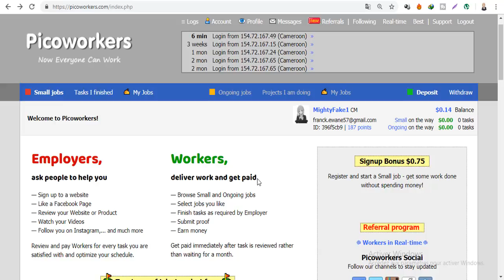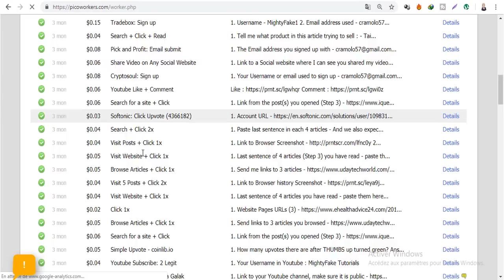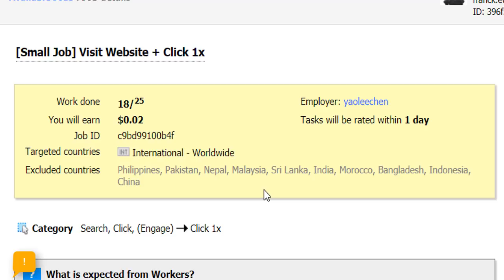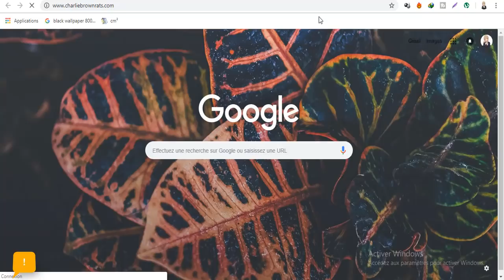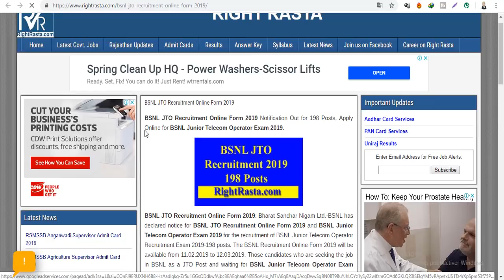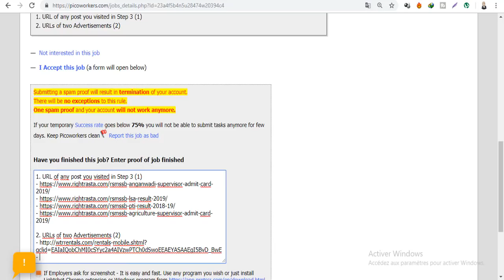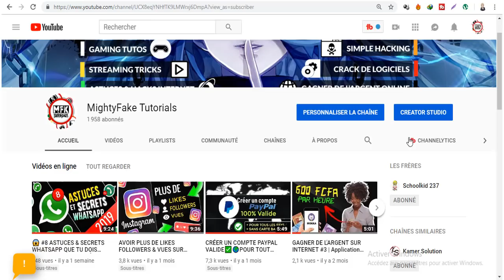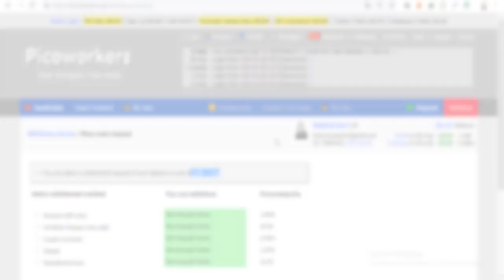💵 GAGNER DE L'ARGENT SUR INTERNET #4 - 500FCFA (1$) PAR JOUR **AVEC PREUVE** SUR INTERNET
Comment gagner de l'argent sur internet ? Gagner facilement 500 FCFA/1$ PAR JOUR SUR INTERNET 🔋 , rapidement et sans aucune expérience !

C'est ce que nous permet de faire le site internet PICOWORKERS

** Et aussi : Sassaye | la nouvelle top application pour gagner de l'argent en Afrique.

) tu peux m'aider à financer plus de contenus comme celui-ci. Merci d'avance... vraiment!

Ceci est aussi bon à savoir
▶️ Le site internet le saura si vous changez d'adresse IP (vous n'en aurez même pas besoin)
▶️ Il y a un nombre limité de tâches exécutables par jour et en fonction de votre ratio de tâches réussie (Faites donc attention lorsque à bien exécuter un job)
▶️ On décaisse à partir de 5$
▶️ Vous pouvez aussi y déposer de l'argent pour demander à ce qu'on exécute certaines tâches pour vous
▶️ Il existe un onglet "Best" qui affiche des statistiques sur les utilisateurs (vous pouvez ainsi checker les classements par pays)

⚠️ Il existe des personnes malveillantes partout! Donc si tu estimes qu'une tâche comporte un volet douteux alors ne la réalise pas! Ne risque pas tes données sensibles pour quelques centimes

📲 Pour finir, si la vidéo t'a aidé et que tu souhaites en savoir d'avantage sur ce vaste univers qu'est internet alors rejoins-nous dans notre aventure technologique !! Si t'es pas intéressé... NE CLIQUE DONC PAS ICI 👉🏾